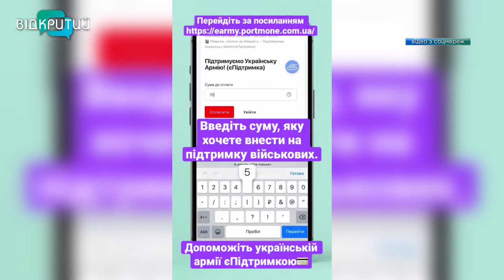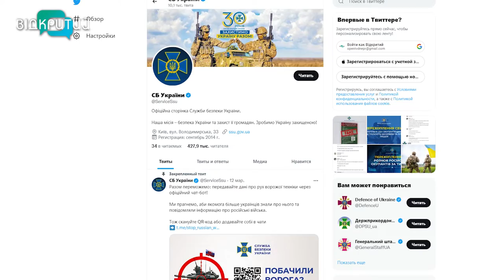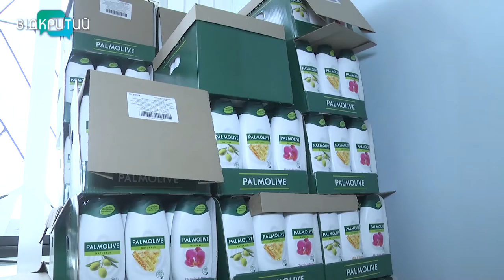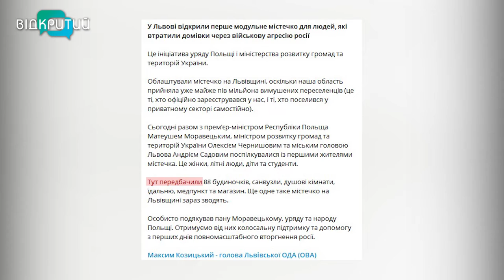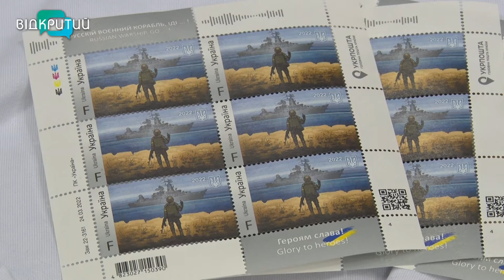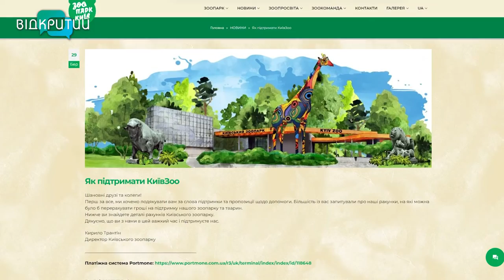Новини OPEN NEWS від 25 квітня 2022 року 18:15